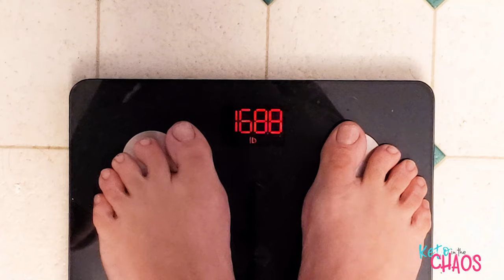REVERSE DIET Week 11 EATS and WEIGHTS | What I Eat in a Week and how it affects the scale.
Hi, I'm Tammi! Welcome to REVERSE Dieting for NORMIES. An experiment in raising calories slowly after a low calorie keto diet.

I am a 45-year-old mother of 9 and I have been eating ketogenically since January 1,st 2017. I lost 205 lbs on keto without surgery! My cutting Macros were 130g protein/ 20g net carbs / 70g fat and 1300 calories.  I am now reversing calories slowly to find my maintenance calory level.

I started eating ketogenically Jan 1st, 2017 at 374 lbs. At the start of the reverse I was 169.2lbs  How much do weigh today?

My Body Fat Scale

Pink Himalayan Salt for Solé Water

My Solé Water Container

MIO Water Enhancer for Fage Yogurt

Quest Peanut Butter Cups

Favorite Quest Protein Bar

Quest Chips for nachos

Crio Bru Hot Chocolate

Perfect KETO Collagen and cookies

SNAIL MAIL:

Tamra Hyde
138 E 12300 S.

for the music